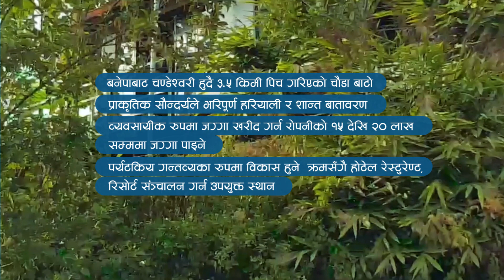Land starting from 1 Lakh per aana available near Kathmandu | Gharbazar.com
पर्यटकीय गन्तव्यका रुपमा विकास हुने क्रमसँगै यस आसपास क्षेत्रका जग्गा किनबेच दिनानुदिन बढिरहेको स्थानीयहरुको  बताउछन । अहिले यस क्षेत्रमा रोपनीको १५ लाख देखी २० लाखसम्म जग्गा किनबेच भइरहेको र यसले स्थानीय जग्गा धनीहरुलाई उत्साहित बनाएको स्थानीयहरु बताउछन ।

चारैतिर हरियाली वातावरण रहेको यस क्षेत्रबाट धुलिखेल, बनेपा, पाचँखाल लगायत हिमालको मनोरम दृश्यवलोकन समेत गर्न सकिन्छ । यसै कारणले अहिले रवि ओपि गाउँमा होटेल,रेसोर्ट कृषि फार्म तथा बसोबासका लागि पनि जग्गा किनबेच बढिरहेको छ ।

नोटः यो भिडियो सामाग्री हामीले स्थानीयको जानकारीका अनुसार तयार पारिएको हो, तपाईहरु लगानी गर्न चाहनु हुन्छ भने आफ्नो स्वविवेकले लगानी गर्नुहोला । अन्यथा यसमा घरबजार जिम्मेवार हुने छैन । धन्याद !   Gharbazar.com

For more detail :
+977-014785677